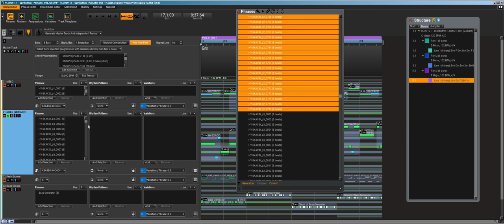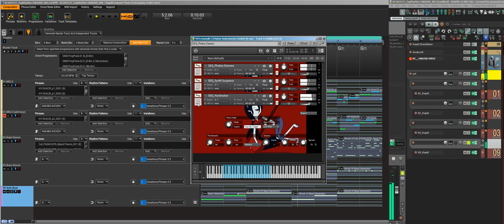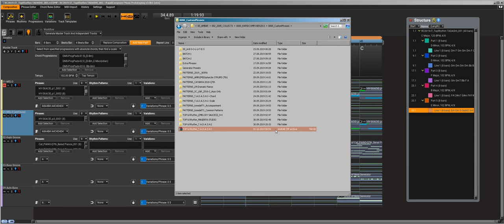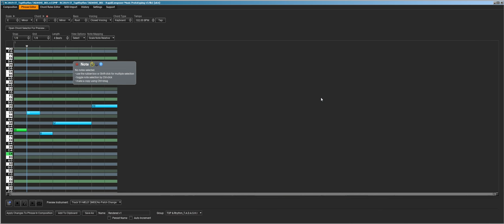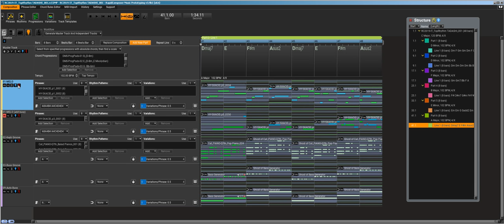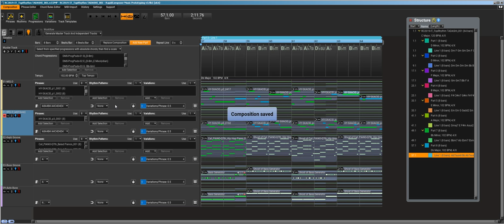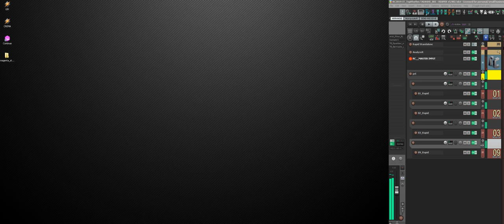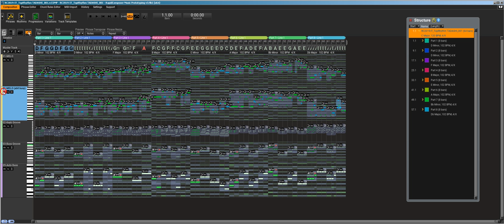RC 2019 More Phrases